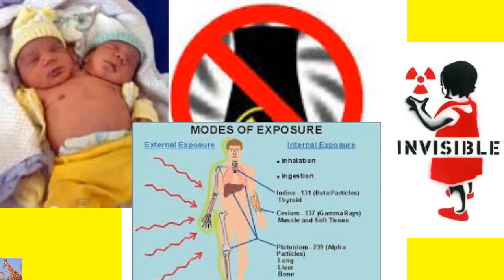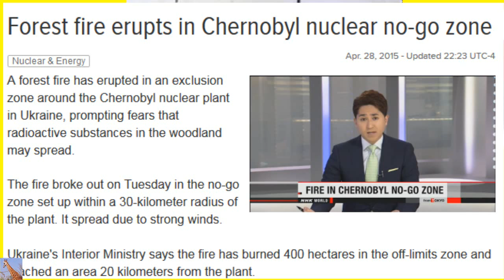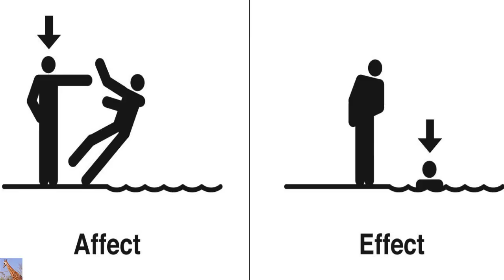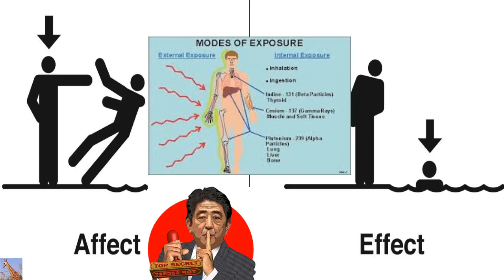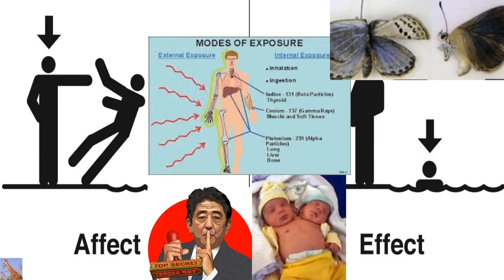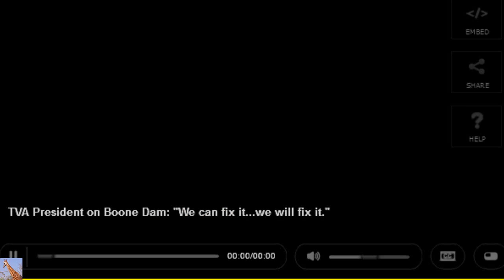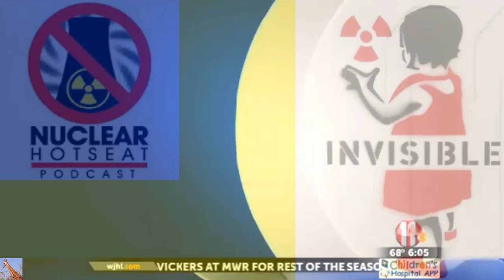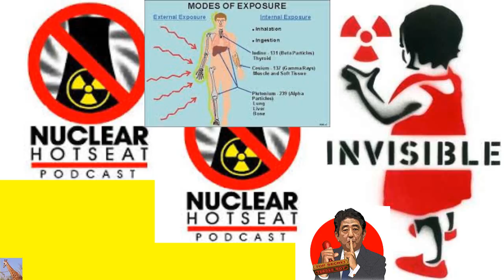Fukushima, Boone Dam Trouble & Chernobyl Fire Update (Nuclear Hotseat #202)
Nuclear Hotseat #202: PSR’s Nukebusters Film Competition + Boone Dam Leaks: Nuke Danger? May 5, 2015
INTERVIEWS:
    Lou Zeller, Executive Director of the Blue Ridge Environmental Defense League, on the nuclear reactors downstream of the leaking, sinkhole’ed Boone Dam in Tennessee.
    Jim Hopson, Manager of Public Relations for the Tennessee Valley Authority (TVA), on current status of Boone Dam.
Physicians for Social Responsibility’s Christine Herrmann and Martin Fleck on PSR’s Nukebusters Film Competition – with cash prizes of up to $5,000 for 1-4 minute films! (Click here)
nukebusters
NUMNUTZ OF THE WEEK:
When is a financial slap on the wrist really an investment in infrastructure?  When the Enviromental Protection Agency, New Mexico’s Governor Susana Martinez and the Waste Isolation Pilot Plant (WIPP site) in Carlsbad come together!  Nothing like a radiological accident at a nuclear facility to spark more interest in developing a new nuclear facility!
PLUS:
    Chernobyl forest fire in the exclusion zone out, but radiation carried by smoke, wind lands throughout Eastern Europe… and probably the rest of the world as well.
    As Nuclear Nonproliferation Treaty Review Conference at the United Nations meets in New York, global activists present 8 million petitions demanding a world free of nuclear weapons.
    Food fight!  Japan challenges Taiwan – how DARE they propose radiation food safety legislation!
    TEPCO admits Fukushima radioactive water leak now over 600x “safe” level – and it’s going into the Pacific.

US university testing animals in Pacific for Fukushima radiation — Photos show bodies riddled with tumors, eyes bleeding, covered in lesions — Some are missing testicles, eyeballs — Skin disintegrating, peeling off, turning yellow — Mammals affected by diseases never seen in species (WARNING: Graphic Pics)

Top Official: “Sinkhole has sunk further… we have water coming through dam” upstream of nuclear plants; “Now agency’s top priority”; “Continued flow…could destabilize dam” — Section caved in at base — Gov’t not disclosing inundation maps over security concerns; Private meeting with facility in path (VIDEO)

Massive fire ‘dangerously close’ to Chernobyl plant: Just 3 miles from nuclear waste — Official: “Risks are high” — Evacuations underway — Experts: “Smoke is heavily contaminated… could see dispersion of very significant component of original radiation”; “Capable of spreading great distances” (VIDEO)

“Caldrons of hell” created at Fukushima, says energy company official; Disaster is recurring each day at plant — Japan Nuclear Expert: We have a crisis “of a severity that can’t be imagined anywhere else”; People have been abandoned and “thrown away” (VIDEO)

Gov’t: Radioactive release “orders of magnitude” worse than predicted at US nuclear dump — 370 Billion Bq of Plutonium equivalent may have escaped from WIPP drum during “thermal runaway” & multiple fires — For amount to be that high, a “significant number” of breached drums is expected (VIDEO)

Gov’t Analysis: Up to 592 Trillion Bq of Plutonium equivalent involved in disaster at US nuclear dump – Over 5,000 times amount in waste drum blamed for WIPP release — Official: “We thought for sure” there were multiple ruptured drums — “It actually was measured” in city many miles away (VIDEO)